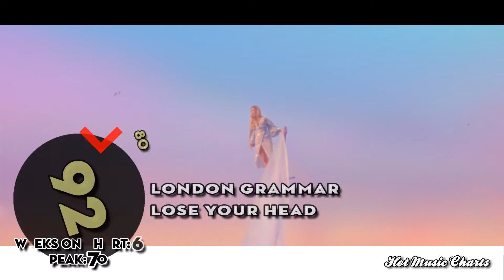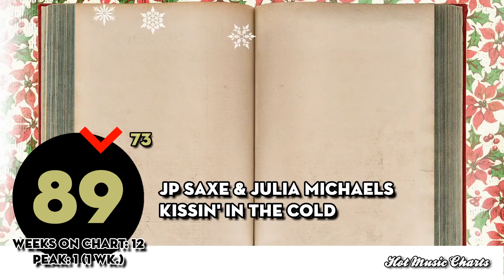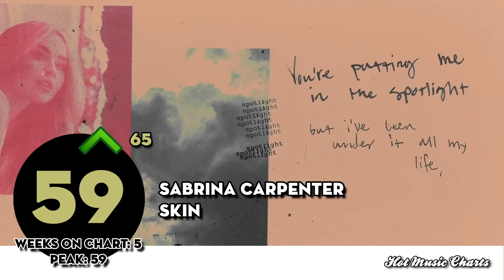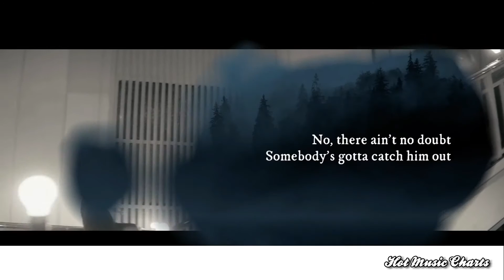Top Songs of the Week | February 26, 2021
Personal chart for the week ending March 5, 2021.

Plus, this week we present a short flashback to the year 1987 and the singles that were in the Top 10 of the Hot Music Charts' Top 100 34 years ago.

This channel does not own the songs and the video has been created for information/entertaining/promotion purposes. If you like a song, please visit the official artist channel or purchase/stream the song on your favorite platform.